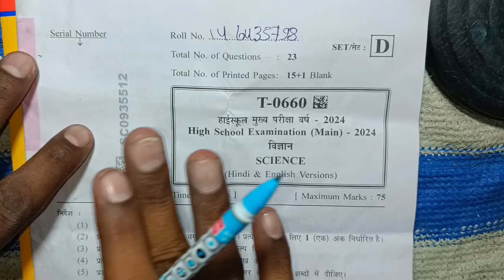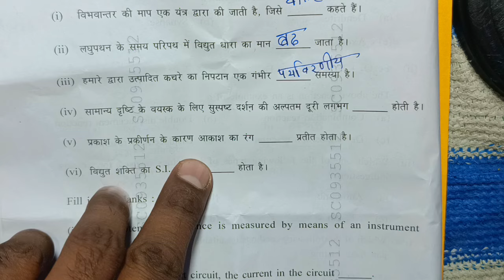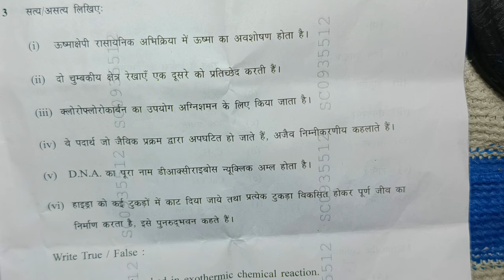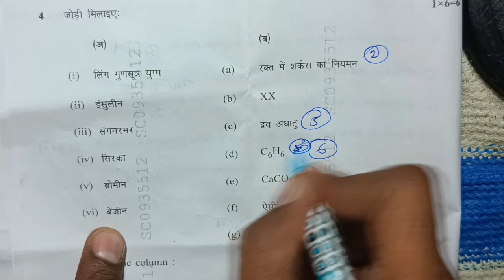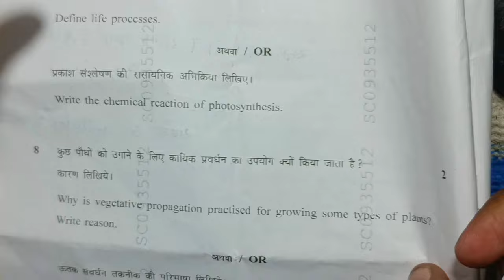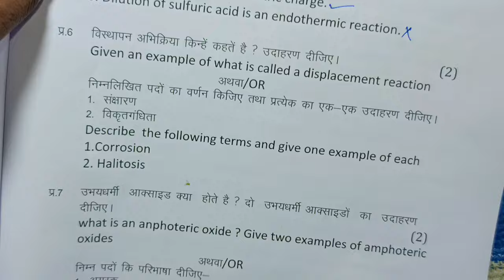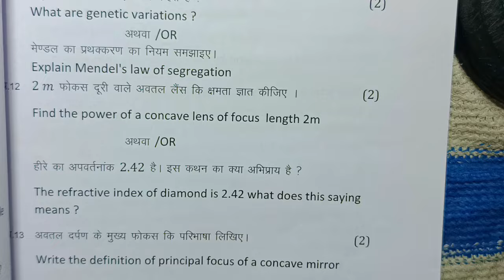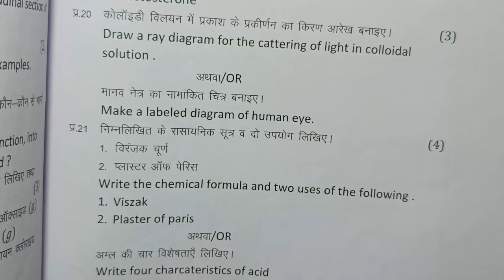class 10th science varshik paper 2024 full solution / vigyan ka paper 2024 10th class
class 10th science varshik paper 2024 mp board / वार्षिक परीक्षा 2024 विज्ञान पेपर दसवीं / एमपी बोर्ड vigyan paper real set a set b set c set d set e set e full solution

class 10th science varshik paper 2024 mp board / कक्षा 10वी विज्ञान विज्ञान परीक्षा पेपर 2024

board

class 10th science varshik paper 2024 mp board / वार्षिक परीक्षा 2024 विज्ञान पेपर दसवीं / science